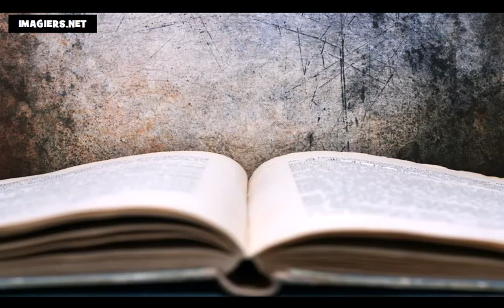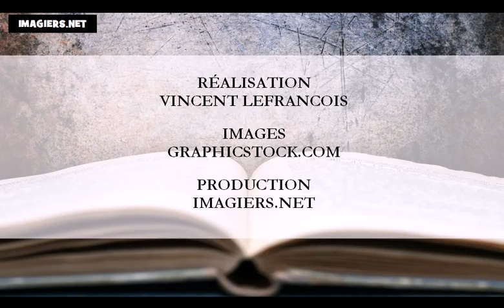Ranskan kurssi = Kuukauden